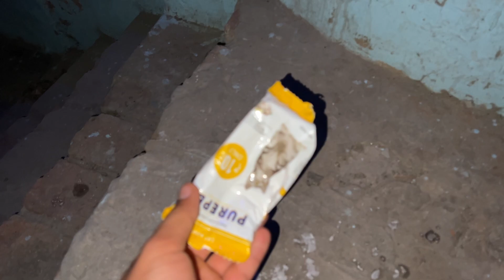Car main hi ladai shuru 🤔 | Shukar aa bechare Bach gaye 🙏